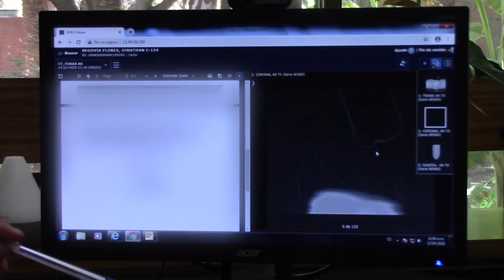Jonathan de 29 años ingresó muy grave por Covid 19 al IMSS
CIUDAD DE MÉXICO, 22 de julio de 2020. — Jonathan de 29 años de edad ingresó muy grave por COVID-19, el 18 de junio, al Hospital General de Zona con Medicina Familiar (HGZ/MF) No. 29 “Belisario Domínguez” del Instituto Mexicano del Seguro Social (IMSS), y un día después fue intubado por la lesión pulmonar tan severa que presentaba.

Duró intubado 22 días, estuvo bastante grave, tuvo falla cardíaca y un daño pulmonar severo. Se logró extubar de forma muy lenta hace unos días y mejorar la saturación en 85 por ciento y sin tanta dependencia de oxígeno, comentó Juan Cruz García Rodríguez, especialista en medicina interna.